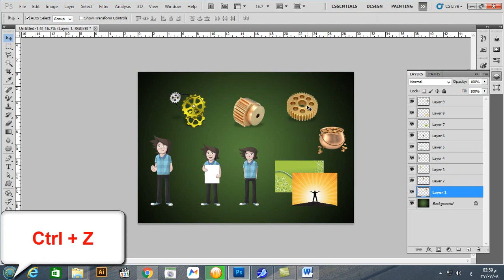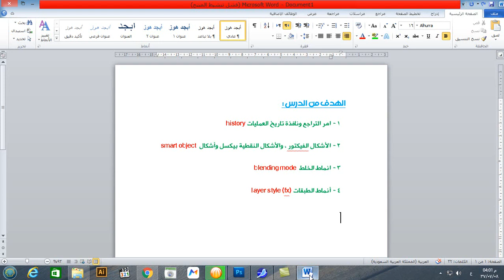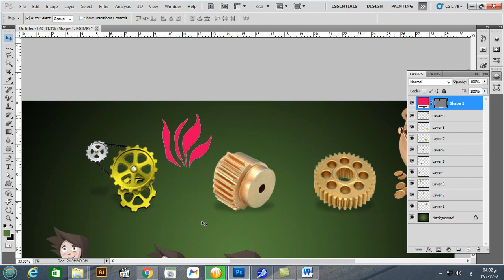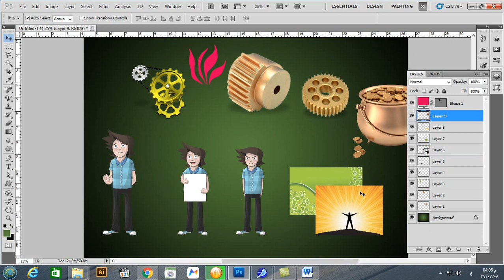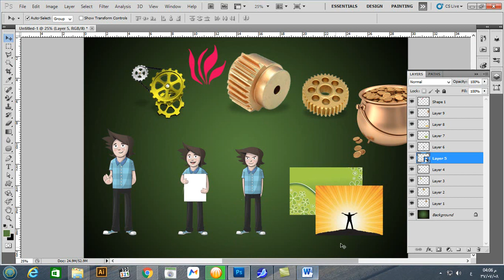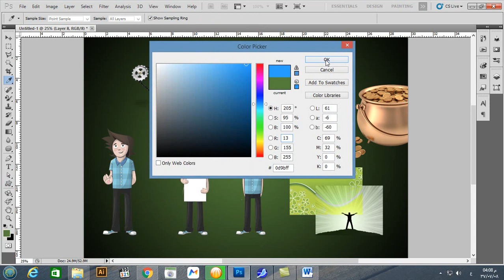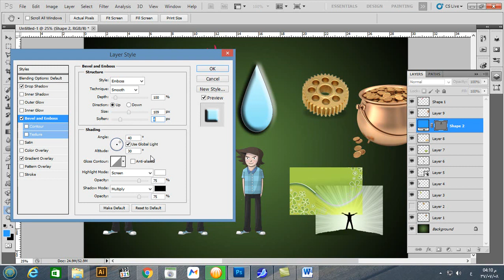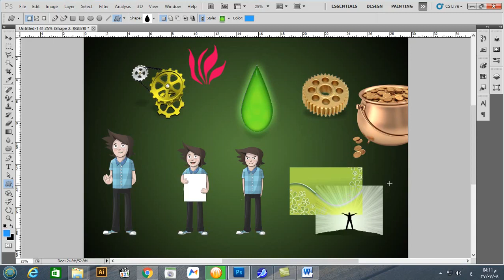الدرس الاخير في الاساسيات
اوامر مهمة في الفوتوشوب هتساعدك كتير
وبكدة نكون خلصنا دورة الاساسيات
ملفات الدورة